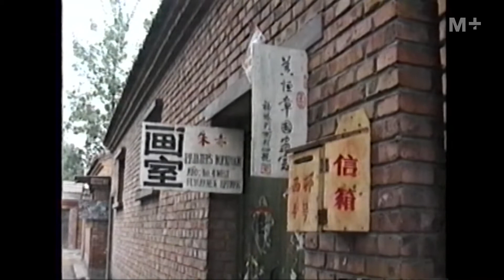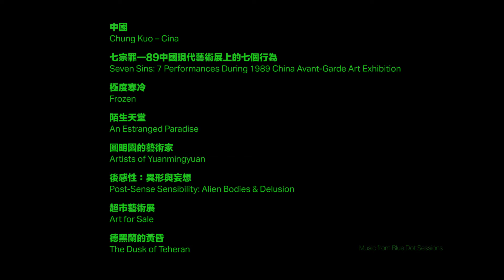M+放映：四十年 M+ Screenings: Forty Years | 11-13.03.2016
「M+放映：四十年」將於2016年3月11日起，於百老匯電影中心放映八件難得一見的藝術家流動影像、紀錄片及劇情片，從影像領域的角度出發，展現中國當代藝術在歷史上的一些重要轉捩點，探索其過去數十年間的發展軌跡。門票現正公開發售：

此為「M+放映」系列的第二個項目，並為2月23日起至4月5日，於太古坊ArtisTree舉行的「M+希克藏品：中國當代藝術四十年」展覽所特別策劃的延伸項目。是次放映作品包括著名導演安東尼奧尼的《中國》、溫普林的《七宗罪—89中國現代藝術展上的七個行為》、王小帥的《極度寒冷》、楊福東的《陌生天堂》、胡傑的《圓明園的藝術家》、闞萱的《後感性：異形與妄想》與《超市藝術展》，以及陶輝的《德黑蘭的黃昏》。

‘M+ Screenings: Forty Years’ examines the evolution of Chinese contemporary art through a selection of eight rarely seen artists' moving image, documentaries, and feature films. This programme reflects on key moments that shaped artistic practices in China over the last few decades. Taking place on 11-13 March at Broadway Cinematheque, it is the second instalment of the ongoing M+ Screenings series, and is organised in conjunction with the exhibition M+ Sigg Collection: Four Decades of Chinese Contemporary Art, which is on view at ArtisTree, Taikoo Place, from 23 February to 5 April.

Tickets now available at cinema's box office and cinema.com.hk. Book tickets now

M+放映：四十年 M+ Screenings: Forty Years
日期 Date：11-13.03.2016 (五至日 Friday to Sunday)
地點 Venue：百老匯電影中心 Broadway Cinematheque, Yau Ma Tei

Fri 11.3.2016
7:40pm
中國 Chung Kuo – Cina

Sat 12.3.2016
3pm
七宗罪—89中國現代藝術展上的七個行為 Seven Sins: 7 Performances During 1989 China Avant-Garde Art Exhibition

4:05pm
極度寒冷 Frozen

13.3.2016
3pm
陌生天堂 An Estranged Paradise

5:10pm
圓明園的藝術家、後感性：異形與妄想、超市藝術展 及 德黑蘭的黃昏
Artists of Yuanmingyuan / Post-Sense Sensibility: Alien Bodies & Delusion / Art for Sale / The Dusk of Teheran

此項目由M+流動影像副策展人馬容元及M+希克高級策展人（視覺藝術）皮力共同策劃
This programme is co-curated by Yung Ma, Associate Curator, Moving Image, M+ and Pi Li, Sigg Senior Curator, Visual Art, M+.

Music from Blue Dot Sessions